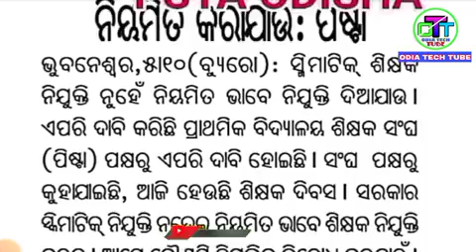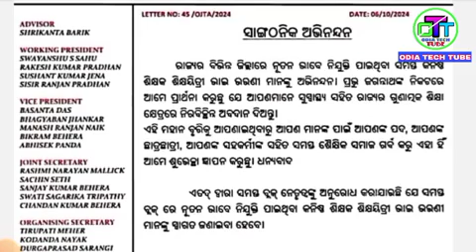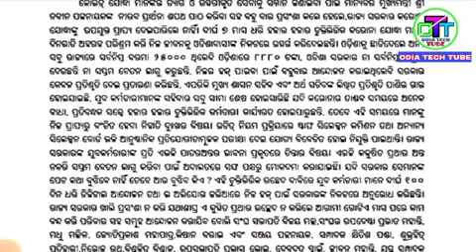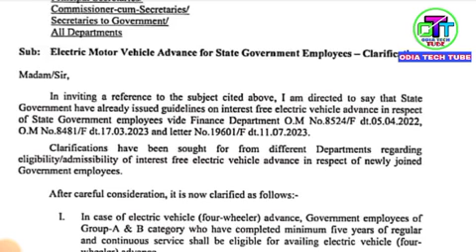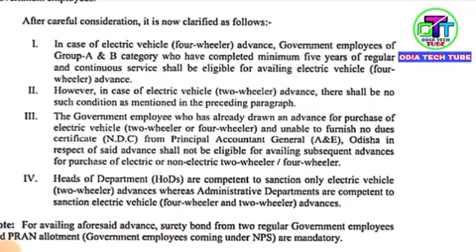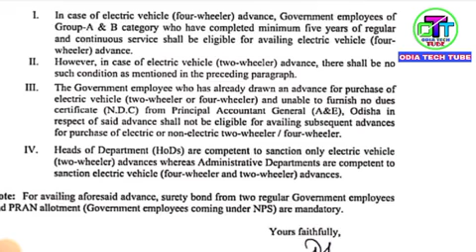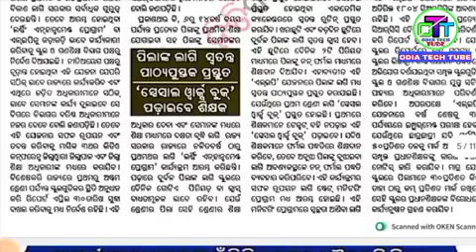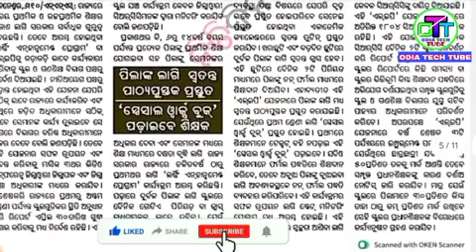Govtଘୋଷଣା କଲେ ମିଳିବ ନାହିଁ ଖରାଛୁଟି😭ଛାତ୍ରଛାତ୍ରୀ ପରୀକ୍ଷାରେ ଖରାପ ପ୍ରଦର୍ଶନ ହେଲେ ଶିକ୍ଷକଙ୍କୁ ମିଳିବ କୈଫିୟତ😭😭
ସରକାର ଦେଲେ ଖୁସି ଖବର 35କୋଟିରୁ ଉର୍ଦ୍ଧ୍ବ ଟଙ୍କାର ବଜେଟ୍ ଶିକ୍ଷା ପାଇଁ😁Bed କରିବାକୁ ଚାହୁଁଥିଲେ ହୁଅନ୍ତୁ ସାବଧାନ।